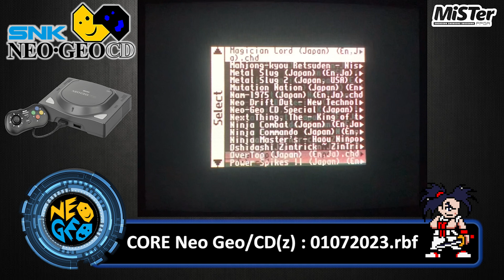MiSTer FPGA : Neo Geo CD Core - WIP July 2023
Vidéo de présentation du core Neo Geo CD et CDZ sur le MiSTer FPGA, j'utilise la version en date du 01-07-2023. Je vous montre cela sur plusieurs jeux qui sont tous listés ci-dessous avec les chapitres associés :

0:00 Intro
0:19 Pub Neo Geo CD
0:49 Setup du Core Neo Geo CD/CDZ
01:45 2020 Super Baseball
02:44 Andro Dunos
04:21 The King of Fighters '99: Millennium Battle
05:48 Shinsetsu Samurai Spirits: Bushidou Retsuden
07:02 Voltage Fighter: Gowcaizer
08:21 Outro